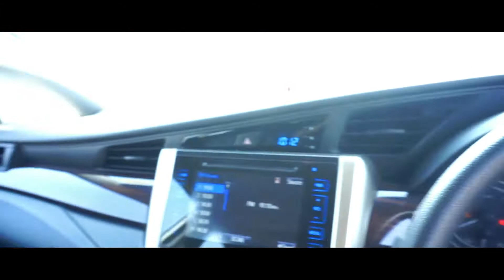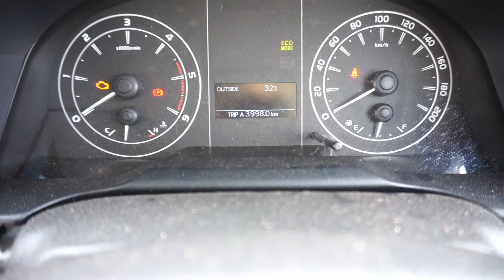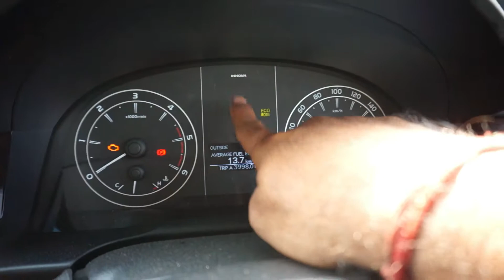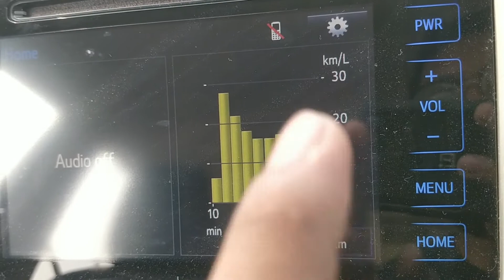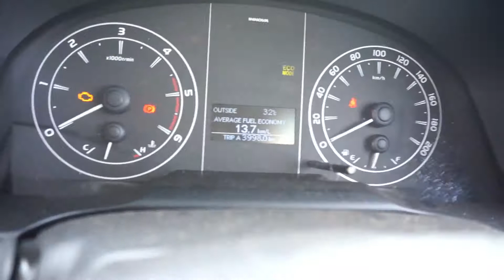🔥Toyota Innova Crysta | 🔥Full review | A Best MPV? - Manthan patel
hey guys this is the review of innova crysta ...
hope you guus like it.